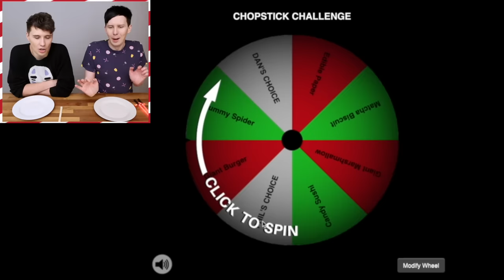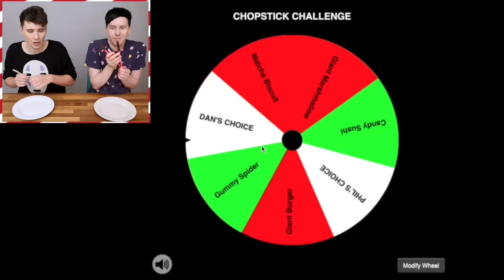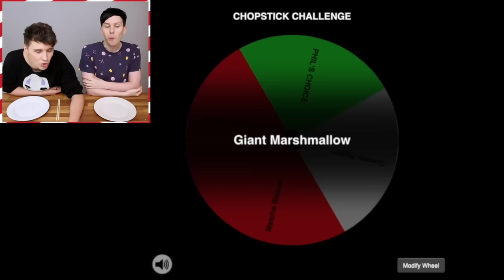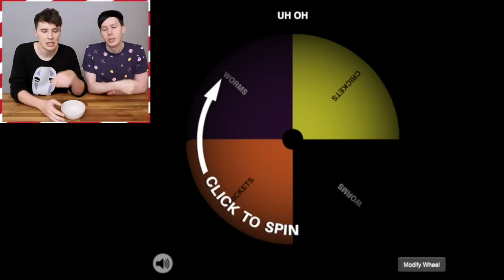The CHOPSTICK CHALLENGE!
We take each other on in a culinary clash with the CHOPSTICK CHALLENGE!

Come see us in I R TO THE FREACKING L ON TOURIZZLE!